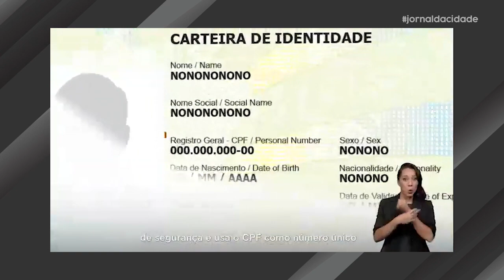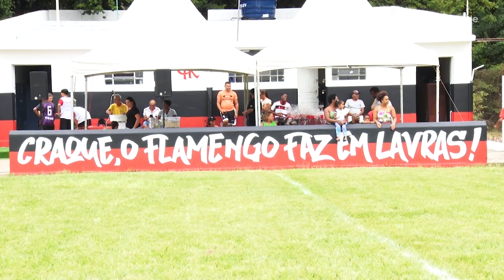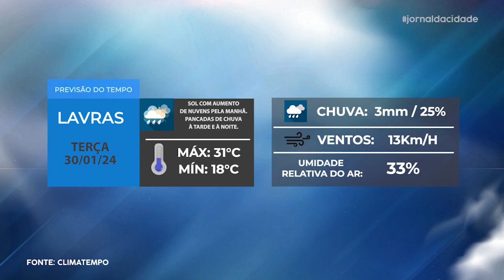Jornal da Cidade - 29/01/24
Acompanhe todas as notícias que são destaque em Lavras e região na edição desta SEGUNDA-FEIRA (29/01) do Jornal da Cidade.

- Minas Gerais é o estado que mais emitiu a nova carteira de identidade nacional em janeiro;
- Flamengo inaugura segunda unidade de sua escola de futebol aqui em Lavras;
- Rafael Mendonça traz os destaques do fim de semana no Giro do Esporte;